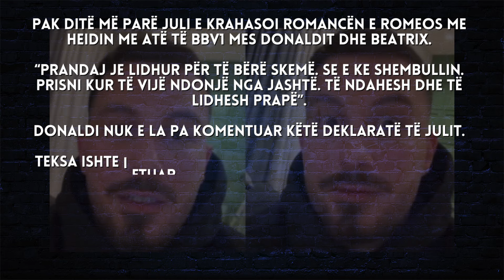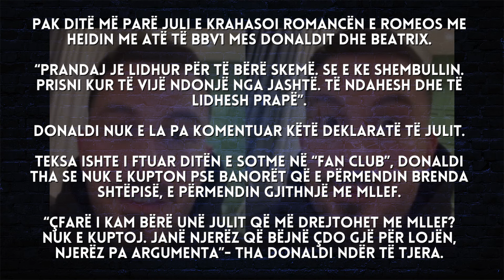Juli i përmendi Romeos romancën me Beatrix, vjen reagimi i Donaldit - 2024